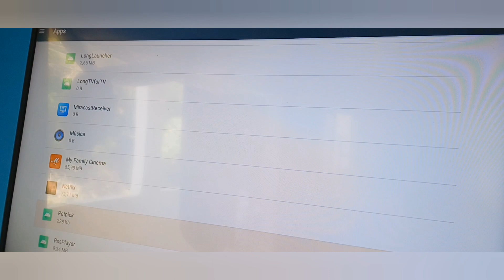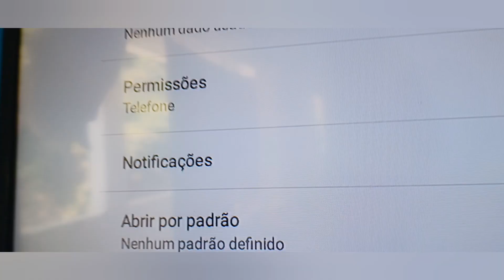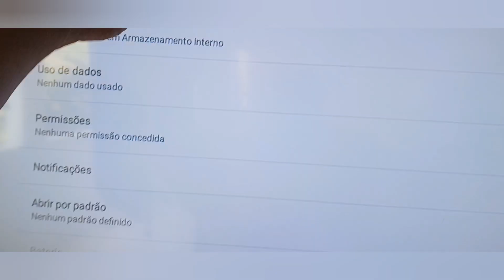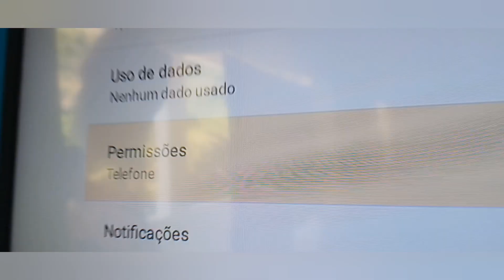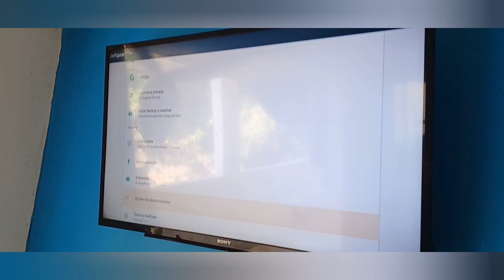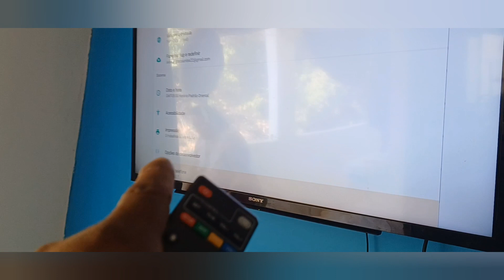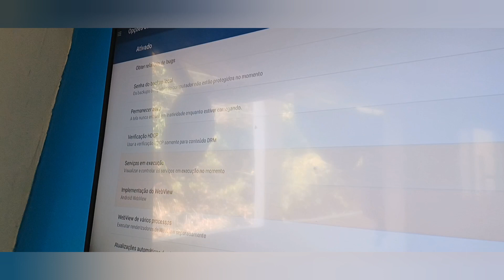SOLUÇÃO MENSAGEM DE ERRO COMPLETE A AÇÃO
🔊 *CONFERE OS 9 CANAIS QUE EU E MINHA FAMILIA TEMOS NO YOUTUBE*
✅️VAI LÁ E DA UMA FORÇA!

Confere os nossos outros Trabalhos no youtube.

🔟 Deseja Receber minhas atualizações de notícias,Tutoriais,e muito mais?
Segue meu canal no WhatsApp

*VENHA FAZER PARTE DA FAMILIA EDSON TRABACH NO TELEGRAM*
Temos o canal Telegram e o Grupo telegram.

*AQUI VOCÊ PODE INTERAGIR DE VERDADE E FALAR DE QUALQUER ASSUNTO.*

👉Link abaixo👇
REGRA PRINCIPAL É RESPEITAR O PRÓXIMO E SUAS OPINIÃO.
ATT
*Edson Trabach*

*GRUPO RENDA EXTRA JÁ*

✅️ *DESEJA GANHAR DINHEIRO COMO REVENDENDOR?*

👉 *DESEJA REVENDER IPTV,CS,P2P E MUITOS OUTRAS COISAS?*
✔️ PARTICIPE DESSE GRUPO SÓ  PARA INICIANTES NA ÁREA DE VENDAS.

Link Abaixo  para chamar o João Rei dos decos👇
✅️ *GRUPO 4*
*(GRUPO JOÃO REI DOS DECOS)*

EDSON RECEPTORES.
EDSON INDICA E O EDSON GARANTE.
EU GARANTO
Link Abaixo Para chamar o Edson Receptores👇
✅️ *GRUPO 5*
*(GRUPO EDSON RECEPTORES)*
*(ASSUNTO DO GRUPO)*
*SÓ* COMPRAR SEU RECEPTOR DE TV